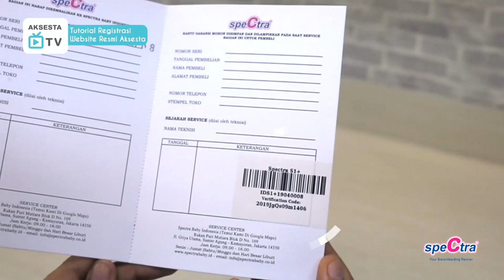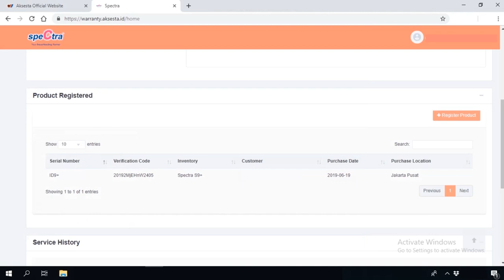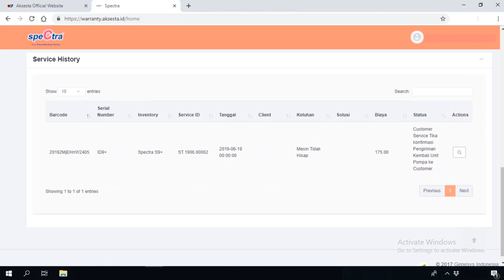AKSESTA - Tutorial Registrasi Produk Pompa Asi dan UV Sterilizer Spectra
Sudahkah moms melakukan registrasi pompa asi dan UV Sterilizer  Spectra moms?

Saat ini ketika moms melakukan pembelian pompa ASI Spectra, pada kartu garansi sudah tedapat barcode yang bertuliskan Nomor Seri pompa dan Verivication code.
Registrasi ini bertujuan untuk memudahkan moms dalam memantau dan mengupdate status mesin pompa ketika sedang di service.

So, jangan lupa registrasi yah moms

Service Center
Working Hours: Senin - Jumat (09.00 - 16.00)
Sabtu, Minggu dan hari besar tutup

Terima kasih dan Happy Pumping :)